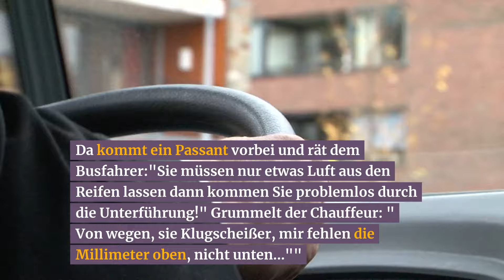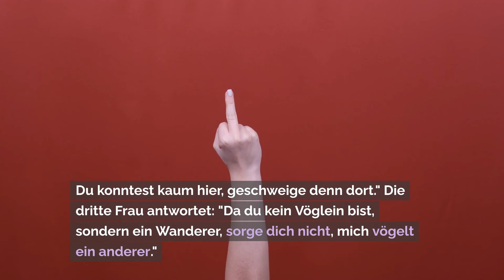5 Auto Witze (Folge 11)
🚗 Die ultimativen Auto-Witze: Ein Lach-Trip auf der Überholspur! 😂🚀

Willkommen auf unserem Kanal, wo der Spaß auf vier Rädern rollt! 🤣 In diesem Video präsentieren wir die witzigsten Auto-Witze, die deine Lachmuskeln in die Kurve tragen. 🚗💨

😆 Turbo-Gelächter: Die besten Auto-Witze, die dir den Tag versüßen.
🚦 Verkehrs-Komik: Von Staus bis zu Blinker-Verweigerern – humorvolle Einblicke in den Straßenalltag.
🎭 Personifizierte Autos: Wenn Autos sprechen könnten, welche Geschichten würden sie erzählen?
👀 Bereit für den Spaß? Hier sind einige Vorschauen:

🤣 "Warum hat das Auto seine Augen geschlossen? Weil es schläft!"
🚗 "Wie nennt man ein schüchternes Auto? Einen Kriecher!"
🚕 "Wieso fahren Geister nie Auto? Weil sie immer durchkommen!"

Teile deine liebsten Auto-Witze in den Kommentaren und lass uns gemeinsam über den Humor auf der Überholspur lachen!

🛣️ Auf geht's zur nächsten Ausfahrt des Lachens!

Ein herzliches Dankeschön fürs Zuschauen. Wir hoffen, dass wir dir ein Lächeln ins Gesicht zaubern konnten. Bis zur nächsten Fahrt auf der lustigen Autobahn! 🚗💨😄